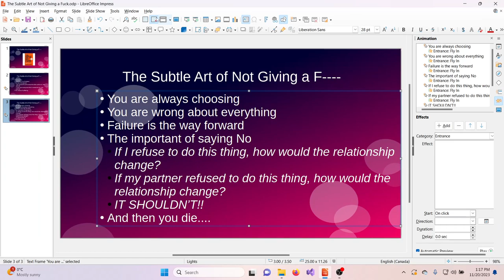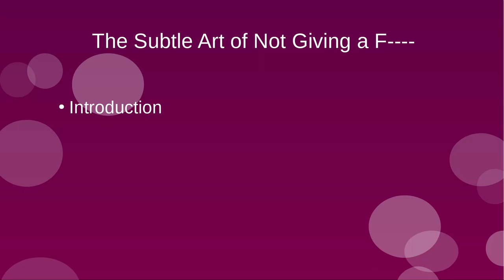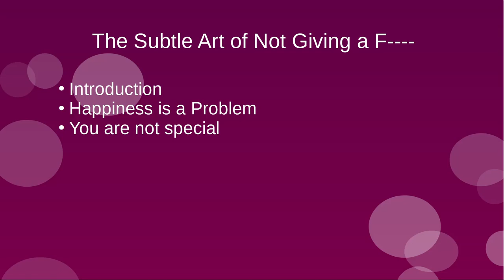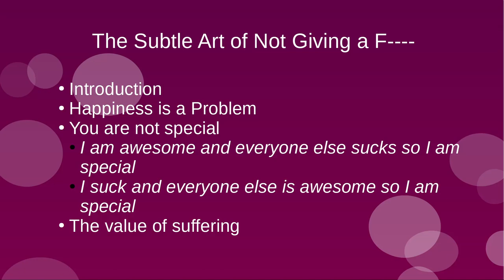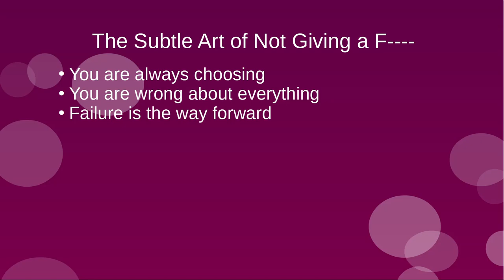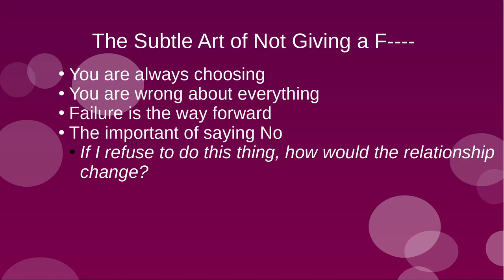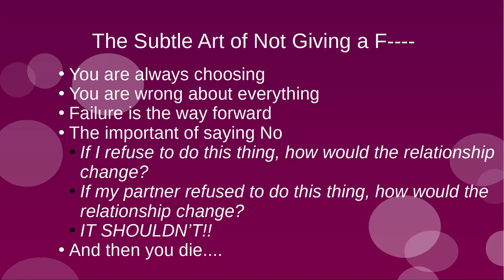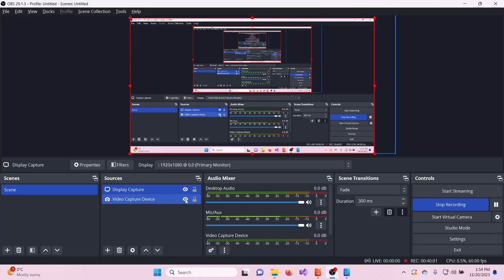Stop caring about what doesn't matter - Book Review: The Subtle Art of Not Giving A F---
Are you spending your time caring about the things that matter? How do we distinguish between things that should matter and things that shouldn't? Where you place your attention has a great impact on your life. If your attention is in the wrong place, you waste a lot of energy and time. Life is precious and we want to make the most of it. In addition, our modern life has provided us comforts and luxuries that our ancestors only dreamed of. But yet many in modern society struggle with depression and lack of meaning in their life.
To make matters worse, the prevailing psychological paradigm has been to "increase self-esteem". This has been accomplished by trying to make all children feel special. But the problem is when that child becomes an adult, they realize they are not so special after all. Between the modern comforts and conveniences of life and the psychological after-effect of telling children they are special, many people have developed a sense of entitlement. But this just leads us to unhappiness. We need to embrace our ordinary lives and start focusing on the things that really matter in life. Rather than stressing out about things that ultimately do not lead to our greater happiness.
Mark Manson guides the way through his book "The Subtle Art of Not Giving a F ". Here I review the book and cover the key points. It is very well written and entertaining.